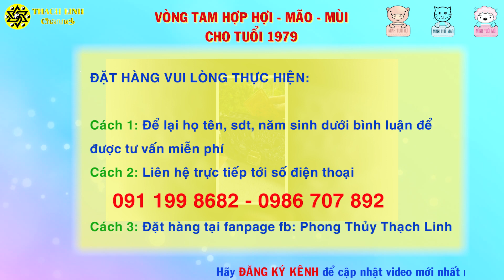VÒNG TAY TUỔI 1979 - KỶ MÙI VÒNG TAM HỢP QUÝ NHÂN GỖ HUYẾT LONG ( HỢI MÃO MÙI ) GIÚP CHIÊU CÁT LÀNH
Xem thêm:
1.PHẬT BẢN MỆNH PHÙ HỘ CHO 12 CON GIÁP:

3. CÁCH HÓA GIẢI HƯỚNG NHÀ XẤU

Dịch vụ cung cấp:

1. Tư vấn phong thủy nhà cửa, văn phòng, công ty - Bao gồm lập hồ sơ thiết kế kiến trúc

2. Tư vấn phong thủy nhà máy, quy hoạch khu đô thị

3. Tư vấn Phong thủy nhà thờ, đình, chùa, miếu, phủ

4. Tư vấn Tứ trụ, bát tự, Tử vi

5. Dịch vụ đặt tên công ty, tên thương hiệu, Logo nhận diện thương hiệu

6. Cung cấp Vật phẩm phong thủy, pháp khí phong thủy, Nguyên liệu - vật tư sản xuất - chế tác Vật phẩm phong thủy.

7. Dịch vụ xem ngày cưới hỏi, khai trương, ký hợp đồng.

8. Dịch vụ khai quang, điểm cốt, nạp khí cho vật phẩm phong thủy